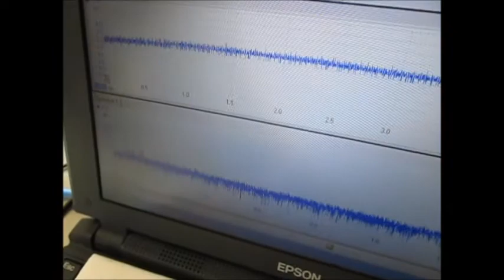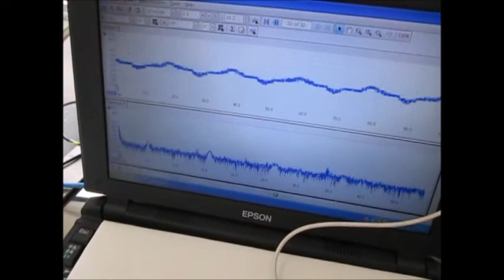超音波洗浄機の「流れとかたち・コンストラクタル法則」